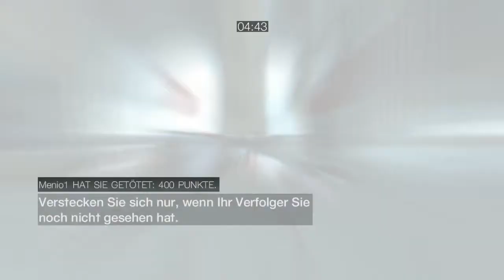Assassin's Creed Brotherhood Multiplayer #01 [GERMAN/HD] - Infos zur GC + CK Flashmoob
Guten Tag und Herzlich Willkommen zu meiner ersten Aufnahme der neuen Assassin's Creed Multiplayer Serie. Die erste Folge besteht noch aus ein paar Informationen zur Gamescom und zum CommanderKrieger Flashmoob.

Ich wünsche euch wie immer viel Spaß mit diesem Video und noch einen schönen Montag.

MFG supergamingzoneLP